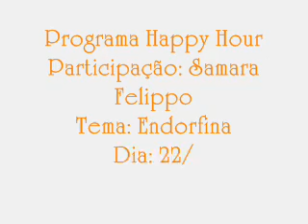Samara Felippo Programa Happy hour - Final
Participação de Samara Felippo no programa Happy Hour Tema: Endorfina
Final